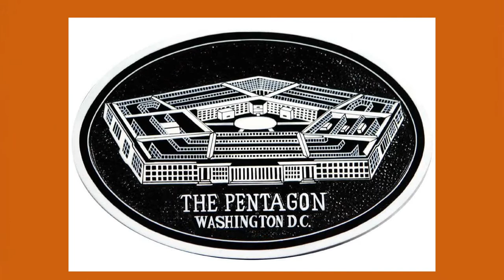General Officer Demoted to Second Lieutenant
A retired 2-Star Army General Officer was recently demoted to Second Lieutenant for sexually abusing and raping his own daughter on multiple occasions throughout her childhood.

Links to Full Articles:
Retired Two-Star Reduced to 2nd Lieutenant After Sexual Battery Conviction | Military.com

James Grazioplene - Wikipedia

The horrific nightmare of a girl molested by her Army general father (armytimes.com)

Military Rape Cases Have No Statute of Limitations, Supreme Court Decides | Military.com